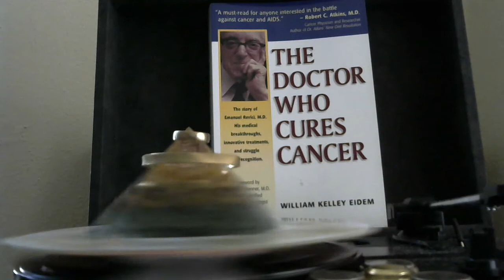Free energy healing from the author of The Doctor Who Cures Cancer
Be sure to put this on FULL SCREEN for the best effect. Ever since putting this little creation together six days ago, I haven't limped! I have had a significant and painful limp for about 11 years now.

Be sure to let us know what city or state you're in when watching. Maybe this is what the year 2020 needs more than ever. What if a whole lot of people started feeling really good all of a sudden? How would that affect your world?

The plan is to raise the world's bliss by 25% by increasing yours one hundredfold. Once we reach those goals, we'll double 'em.

You'll receive as a gift up to 24 hour a day attention from one of my inventions, the Heartfelt Energizer, as my way to say "Thank you!"